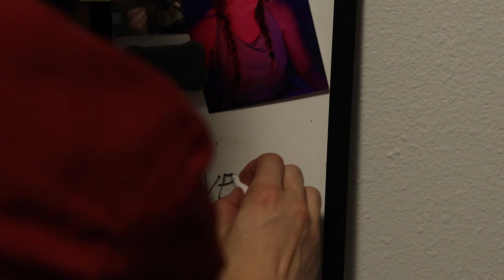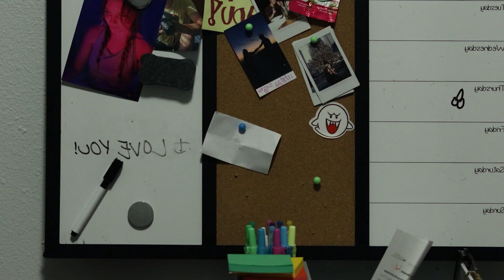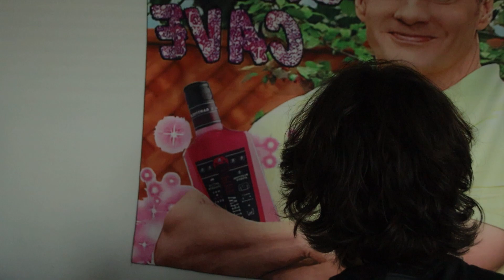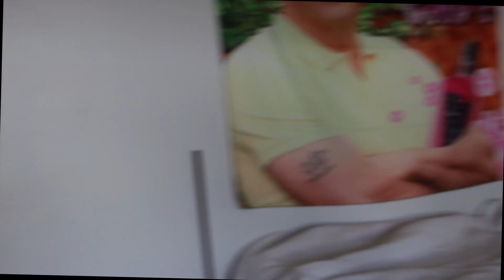Reflect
A boy just trying to see his girlfriend wakes up in a strange new world.

Cast:

Will: Nick Whittle

Taylor: Aleena Raja

Crew:

Director: Danny Connolly

Director of Photography: Michael Hook

Sound Design: Cooper Lynn

Producer: Josh Rielo

Lighting: Riley Moore